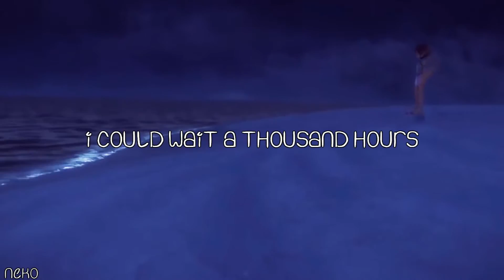Sora & Kairi | Quiet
Sokai fluff ^^ I love this song! It's just so... relaxing :)

Song: Quiet
Artist: Lights
Game: Kingdom Hearts
Pairing: Sora & Kairi (Sokai)